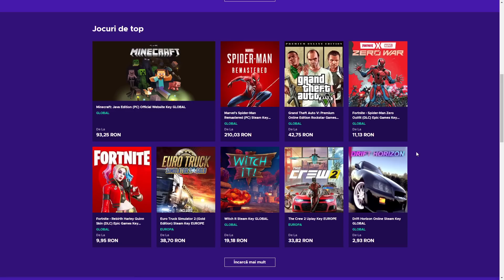BABUINI NEBUNI pe Among Us! MINDFUCK!